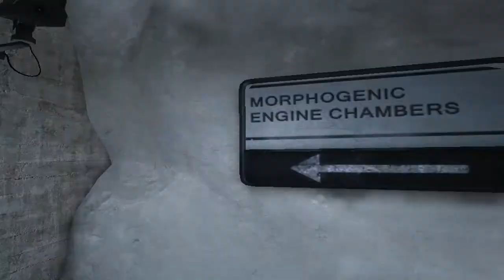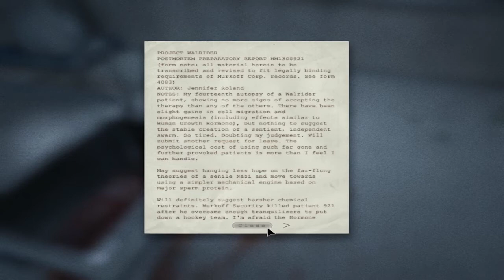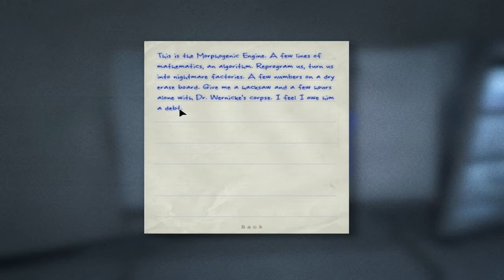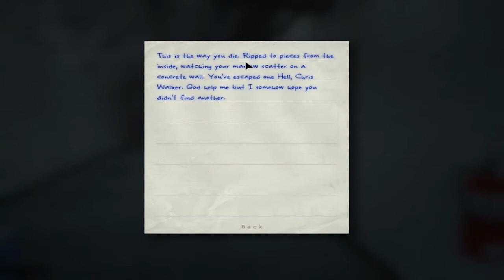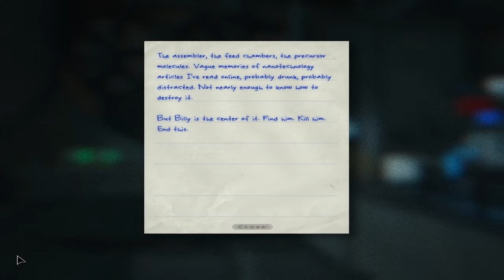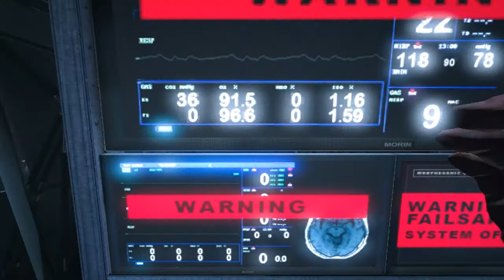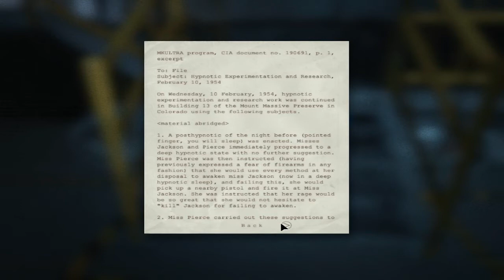outlast walkthrough part 14:ENDING! IM A GhosT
Esta e a ultima parte do walkthrough/ gameplay do outlast espero k tenham gostado destas 14 partes e k devirtam esta meia hora.